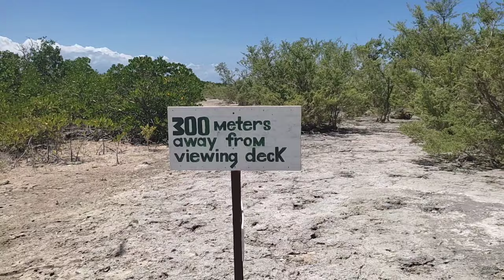This is Paradise: Exploring Olango Island | Travel Vlog MV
Escape to paradise with us as we explore Olango Island, a hidden gem located in the heart  of the Philippines.

Join us for a day filled with adventure and relaxation as we take a journey to Royal Beach Resort and discover the island's natural beauty and wonder in a two-minute video.  After a day of fun in the sun, we'll head to the Olango Bird Sanctuary to marvel at the island's diverse birdlife.

We enjoyed the cerulean waters of Olango, as well as, filming the local wildlife.